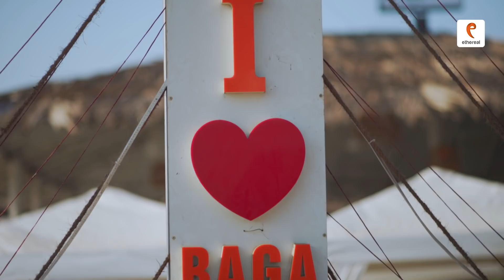The Most Stunning Sunset Beach in Goa!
Goa is known for its sunsets. Many come here just to watch the sun go down the horizon on the Arabian sea. I met up with someone who took me to his favourite place in goa to sit and watch the sunset. This place is called the Uddo beach. It falls somewhere between the Anjuna - Vagator and Morjim beaches. You can see the sun set in between these two places and it actually feels magical.

Created By: Ayush Dinker (Instagram: @ethereal.colours)
Shot By: The Local Bus (Instagram: @thelocalbus)

The views, facts, and opinions expressed by the individuals in this video are from them as well as their own and not necessarily the same as that of the creators of the video.

This film was done in association with The Soul Travelling which is an experiential travel company based in Goa

Like what we do? PAY ETHEREAL

PLEASE DON’T USE THIS VIDEO WITHOUT PERMISSION OR LICENSE.